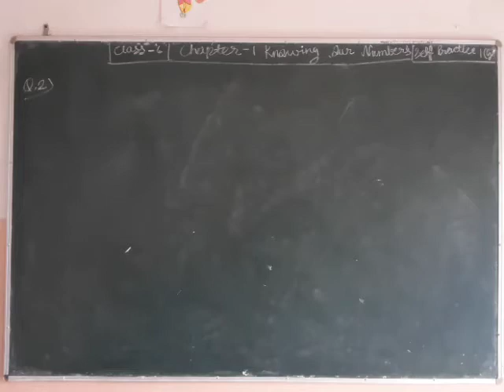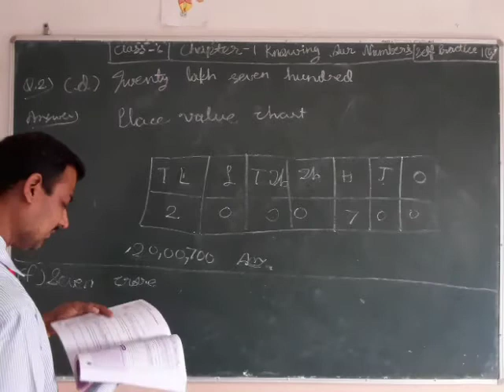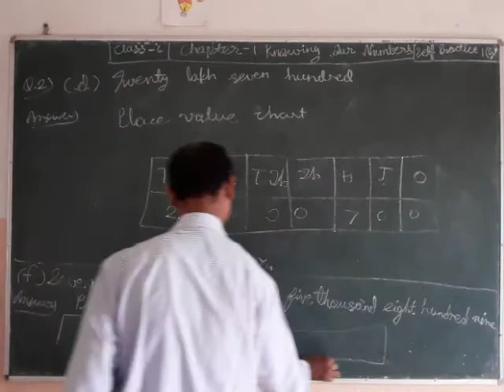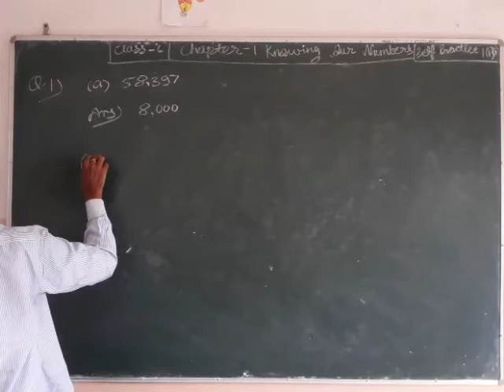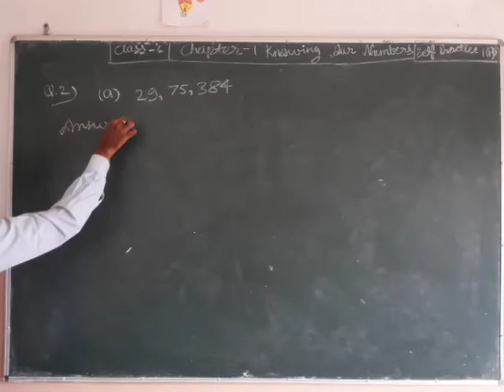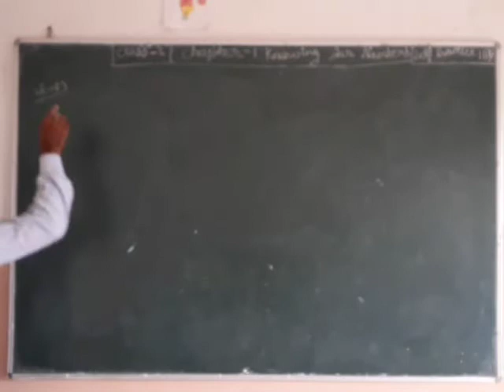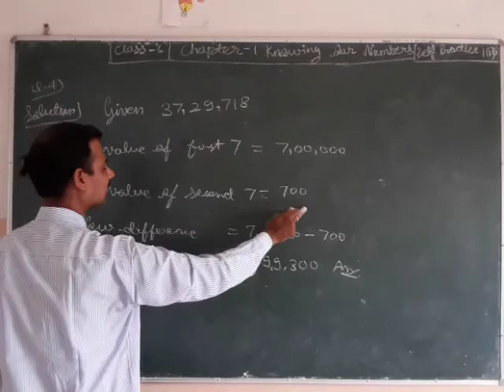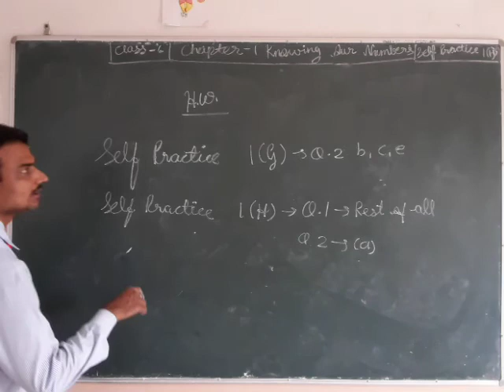15 7 20 Class 6 Maths Exercise 1G, 1H